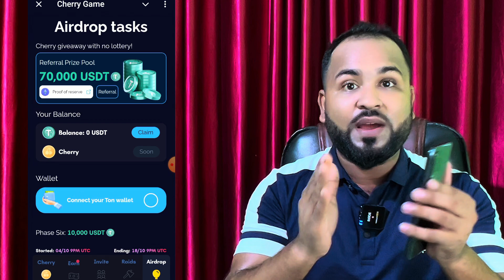Cherry game ১৪ দিন কাজ করে সবাই $500 করে পাবেন😱